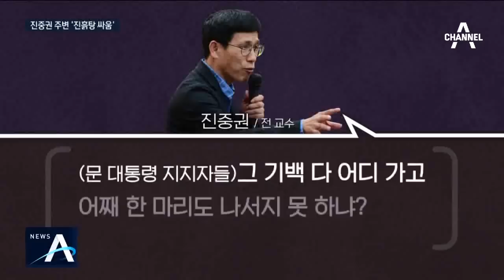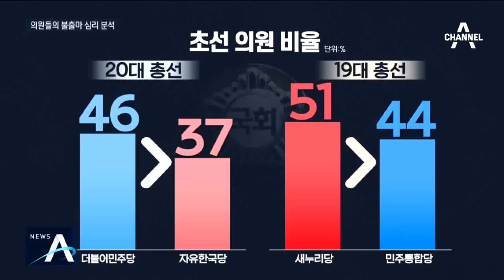[여랑야랑]진중권 주변 ‘진흙탕 싸움’ / 의원들의 불출마 심리 분석 | 뉴스A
Q. 여랑야랑 시작합니다. 이재명 기자, 첫 번째 주제 갈까요?

초대장은 초대장인데 '진흙탕 싸움 초대장' 입니다.

오늘 이종걸 민주당 의원이 페이스북에 이런 글을 올렸습니다.

거짓말쟁이 총장의 배려에 순응하다 보니 심각한 지적 퇴행이 일어나나 보다. 여기서 거짓말쟁이는 최성해 동양대 총장을 가리킨 겁니다.

Q. 그 배려를 받은 사람, 진중권 전 교수인가요?

맞습니다.

그러자 진 전 교수는 진흙탕 초대를 정중히 거절하겠다, 이렇게 받아쳤습니다. 일일이 대응하지 않겠다는 겁니다.

Q. 조국 사태 이후 양 진영을 보면 진흙탕이 따로 없긴 하죠.

현재 진중권 전 교수가 조국 지킴이들과의 전쟁에 나서고 있는데요,

어제는 이런 제안까지 했습니다.

나와 토론하고 싶은 분은 신청해 달라. 다만 그럴 용기가 없으면 알아서 찌그러져라. 표현이 다소 거칠죠.

딱히 나서는 사람이 없자 진 전 교수는 그 기백은 다 어디 갔냐, 이렇게 조롱하기도 했습니다.

Q. 없을 것 같진 않은데요. 아직도 없나요?

어젯밤 입시 전문가인 김호창 씨가 진 전 교수와의 공식적으로 토론을 제안했습니다.

김 씨는 지난해 여름 조국 전 장관이 지명되고 딸과 관련한 각종 의혹이 불거졌을 때 이런 의견을 밝힌 인물입니다.

[김호창 / 입시전문가] (지난해 8월, tbs '김어준의 뉴스공장)
(조국 전 장관 딸은) 매우 정상적인 케이스고 매우 열심히 하고 성실한 학생이라고 할 수 있겠죠. 어른들이 너무 이렇게 난도질을 해놓은 게 아닌가…

김호창 씨는 진 전 교수에게 자신과의 토론을 통해 이제 선동질을 끝내자, 이렇게 밝혔습니다.

진중권 전 교수가 정한 토론 시점은 이달 말인데요.

보고 싶은 것만 보고, 믿고 싶은 것만 믿는 상황에서 토론을 통해 접점을 만드는 게 가능할까요?

Q. 토론을 하더라도, 자기 말만 하기 전에 상대 이야기를 들을 준비도 되어 있었으면 좋겠습니다. 다음 주제 갈게요.

'눈물 젖은 불출마' 이렇게 제목을 붙였습니다.

앞서 리포트에 보신 것처럼 민주당에서 사상 초유의 장관들의 불출마 선언이 있었는데요, 다들 말을 잇지 못했습니다.

[김현미 / 국토교통부 장관]
오늘 저를 만들어주신 여러분께 다시 한번 감사 인사드립니다.

[유은혜 / 사회부총리 겸 교육부 장관]
제 터전이었던 일산을 생각하면 제게 큰 용기가 필요했습니다.

[한선교 / 자유한국당 의원]
제 의원 생활 중에 탄핵되시고 감옥에 가신 박근혜 대통령께 정말 죄송합니다.&nbsp;

Q. 보통 장관과 의원 중 뭘 선택하겠냐고 물으면 임기가 보장된 의원이 더 좋다 하더라고요. 오늘 장관들의 눈물, 아쉬움일까요?

아무래도 지역구를 한번 떠나면 다시 돌아가기가 쉽지 않죠. 오랜 시간 공들여온 지역을 떠난다는 아쉬움이 큰 것 같습니다.

Q. 불출마 행렬이 생각보다 일찍 불이 붙네요?

지금까지 민주당이 16명, 한국당이 9명, 합쳐서 25명이 불출마를 선언했는데요, 과거에 비해 상당히 많은 편입니다.

나름 이유가 있어 보입니다. 먼저 양당 모두 현역의원의 절반가량을 물갈이하겠다고 공언한 상태입니다.

역대 총선을 보면 물갈이를 많이 한 쪽이 승리한 경우가 많았습니다. 4년 전엔 민주당이, 8년 전엔 한국당의 전신인 새누리당의 초선의원 비율이 높죠. 그만큼 물갈이를 폭이 컸다는 겁니다.

결국 스스로 판단할 때 공천을 받기가 쉽지 않거나, 공천을 받더라도 당선이 쉽지 않다, 이런 생각이 들면 선제적으로 불출마를 선언하는 게 아닌가 싶습니다.

Q. 그렇게 폄하하기도 하지만, 꼭 당선 가능성이 낮은 의원만 불출마 하는 건 아닌 것 같아요.

물론입니다. 당선 가능성과 별개로 불출마 의원의 심리는 크게 두 가지로 나눌 수 있을 겁니다.

첫 번째는 공천에 연연하지 않고 할 말은 다 하고 가겠다는 유형입니다.

불출마를 선언한 김영우 의원은 최근 한국당이 의원직 총사퇴를 결의하자 그건 국민들이 환영할 일이라면서 돌직구를 던졌습니다.

김세연 의원은 불출마 선언문에서부터 한국당은 역사의 민폐이자 좀비라면서 직격탄을 날렸었죠.

민주당에서도 이용득 의원이 불출마를 선언하면서 문재인 정부가 주 52시간제를 누더기로 만들었다, 노동자를 위한 정치를 없다고 내부 비판에 나섰습니다.

김무성 의원은 연일 중진 총사퇴의 총대를 메고 있습니다.

[김무성 / 자유한국당 의원]
20대 총선 패배에 책임이 있는 당시 최고위원과 공관위원들, 그리고 당이 이 지경이 되는데 책임 있는 중진들은 자리를 비워야 합니다.&nbsp;

Q. 그냥 '중진' 이라고 하면, 중진의원들 다들 난 아니겠지 하더라구요. 또 다른 유형도 있나요?

반대로 지도부에 힘을 실어주기 위해 불출마하는 경우도 있습니다. 대표적인 게 황교안 대표의 측근인 김도읍 의원이겠죠. 자신이 불출마를 선언해 황 대표에게 공천 칼자루를 더 단단히 쥐어준 겁니다.

민주당의 이철희 표창원 의원 등도 불출마하면서 세대교체에 힘을 실어줬다고 볼 수 있을 겁니다.

다음 국회에선 누가 나가냐보다 누가 들어오느냐가 중요할 텐데요, 오늘의 한마디는 '양보다 질' 이렇게 정했습니다.

네, 국민위해 좋은 정치하실 분들 적극 도전 하십시오. 지금까지 여랑야랑이었습니다.

〈평일〉
08시 00분 라디오쇼 정치시그널 (유튜브 라이브)
08시 50분 김진의 돌직구 쇼
10시 20분 김진의 더라방 (유튜브 라이브)
12시 00분 뉴스A 라이브
15시 50분 강력한 4팀
17시 20분 뉴스TOP10
19시 00분 뉴스A

〈주말〉
12시 00분 토요랭킹쇼·뉴스A 라이브
17시 40분 뉴스TOP10
19시 00분 뉴스A